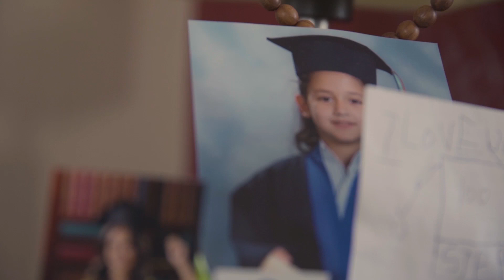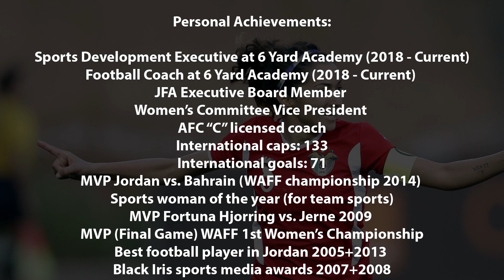One of the greatest Football players - Captain Stephanie Al Naber / ستيفاني النبر - لاعبة كرة قدم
This video is a tribute from 6 YARD ِAcademy to former Captain Stephanie Al Naber

Stephanie Al-Naber (born on 12 July 1987) is a Jordanian football player, and a former captain of the Jordan Women's National Football Team. Al Naber started playing football with her school's team (Amman National Team)  and later became the first Jordanian football player to play professionally abroad. She played for clubs in Denmark, United Arab Emirates, and Lebanon. She has been a main-stay of the Jordan Women's National Football Team since its inception in 2005 until April, 2019, and has helped the national team win the West Asian Football Federation Women's Championship in 2005, 2007,2014 and 2019 as well as the 2010 Arabian Women's Cup. Al Naber was part of the Jordan National Squads that played in the 2006, 2010, and 2014 Asian Games. She was also part of the squad that participated in the 2013 AFC Women's Asian Cup qualifiers helping Jordan qualify for the AFC Asian Cup Finals for the first time. Coming from a sports oriented family, Stephanie's father is a board member at Shabab Al-Ordon Club, her brother Yousef is a professional footballer who plays for Amman-based club Shabab Al-Ordon and her sister Natasha also plays for the senior women’s national team.
Al Naber says, “The feeling I get every time I put on the jersey with the Jordanian flag on my chest and the band on my arm is a feeling I will never ever forget, or get to experience anything closely as emotional."
She is a hero, she is an inspiration to Jordanian football. Becoming a football player developed into an obsession for Stephanie which made her a legend in the eyes of many. Stephanie is now an Executive Board Member at the JFA, and has joined 6 Yard Academy in Jordan to take her experience further and give more to the world of football.

هذا الفيديو اهداء الى كابتن منتخب السيدات الاردني من 6 يارد اكاديمي

بدأت ستيفاني، مواليد 12 يوليو 1987، مسيرتها الكروية منذ سن السابعة مع مدرسة عمان الوطنية، وفي فترة قصيرة، تمكنت اللاعبة الصغيرة من ابراز موهبتها مما جعل النادي الأرثوذكسي يتعاقد معها، ومن هناك بدأت ستيفاني بتحقيق النجومية وفرض نفسها كإحدى موهوبي كرة القدم النسوية العربية.
تنحدر ستيفاني من أسرة رياضية. فوالدها مازن النبرعضو في إدارة نادي شباب الأردن وشقيقها يوسف لاعب نادي شباب الأردن وشقيقتها نتاشا لاعبة فريق  شباب الأردن ومنتخب السيدات.
حصلت ستيفاني على درجة البكالوريوس في إدارة الاعمال من جامعة البورغ في الدنمارك نظرا لانضمامها إلى نادي صفوف فريق فورتشونا الدنماركي وتعتبر النبر أول أردنية تحترف في الاندية الأوروبية ولعبت بنادي شباب الأردن للسيدات ثم انتقلت إلى نادي الصداقة اللبناني والوحدة الاماراتي والان فهي مدربة وقائدة في أكاديمية 6 يارد لكرة القدم في الاردن وعضو في الهيئة التنفيذية للاتحاد الاردني لكرة القدم
الى من غيرت مفهوم الكرة النسوية لدى العرب واللأردن خاصةً.. الى من حاربت لأجل الأردن.. الى من فرحت عشاق الكرة.. الى من خدمة منتخب بلدها 14 سنة.. الى من دخلت التاريخ.. الى الكابتن ستيفاني النبر.. شكرا من صميم القلب! بكي نفتخر و معكي نمضي ببداية جديدة.. بداية رسمتِ عنوانها بتفوقكِ وشغفكِ.. لتكتبي ابداع جديد وهذه المرة بتدريب كرة القدم للأجيال الصاعدة ليتسنى لهم الاستفادة من إبداعاتكِ في عالم كرة القدم… أهلاً بك في 6 يارد